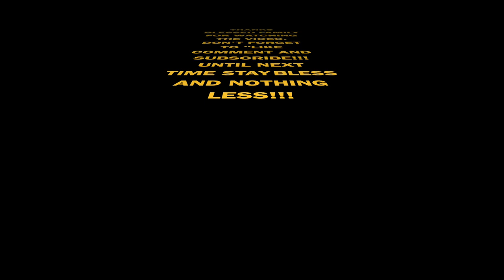John Gabbana Rapper TURNS HIS LIFE TO GOD!!!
BLESSINGS ON BLESSINGS ON BLESSINGS WE 2BLESSED 2 BE STRESSED!!!

Hey Bless Family,

You guys are the best and I appreciate you, until next time stay blessed!!!

MY GEAR ACCESSORIES:

1. Canon EOS M50 Mirrorless Camera Kit with 15-45mm lens:

2. Canon EF-M 22mm f/2 STM Lens:

3. Universal Video Microphone with Shock Mount:

4. Selfie Ring Light with Tripod Stand & Cell Phone Holder:

5. Optex OPT357 Full Height Tripod

6. Portable Yesker Green Screen Wrinkle-Resistant Portable